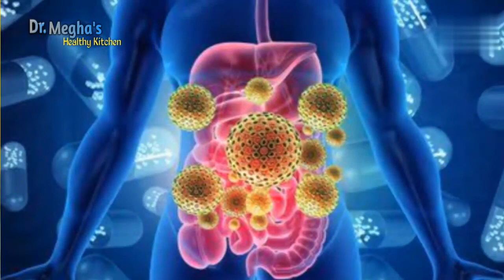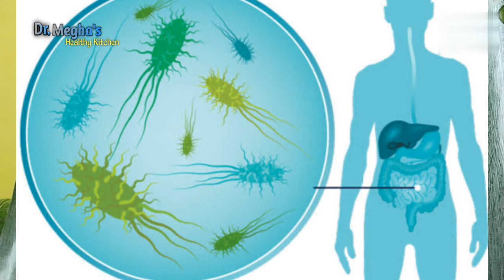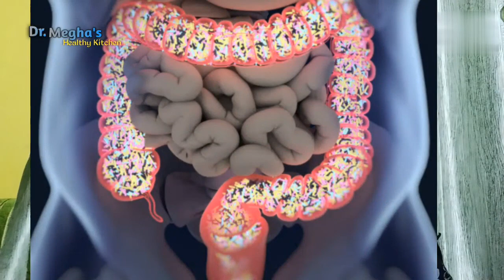gas আৰু gastritis একেই নে?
Gastritis ৰ বিষয়ে জানো আহক.

জানো_আহক-3

 This video is made for educational purpose only,and for sharing inforrmation.The Information contained in this video is not a substitute for medical/ professional care.you should not use this information in place of a visit or advice of your physician /Doctor.

This video is not designed to and does not provide medical advice,treatment,services to you and any other individual.
        replies in the comment section also can't be  treated as medical advice.Kindly follow the information &the advices  at your own risk.